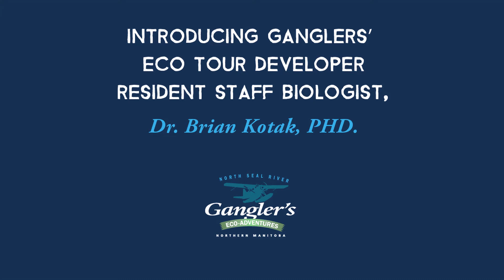Ganglers introduction Dr Brian Kotak resident Biologist - Eskers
Brian Intro Eskers